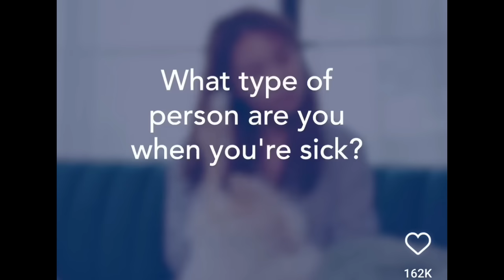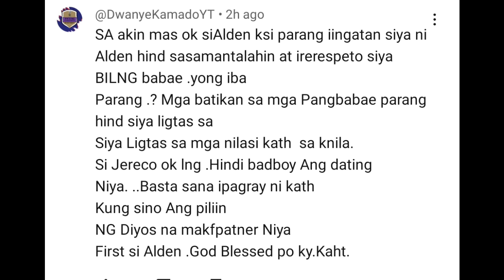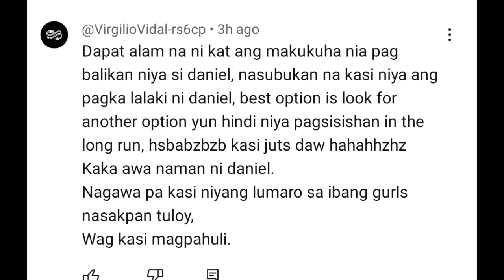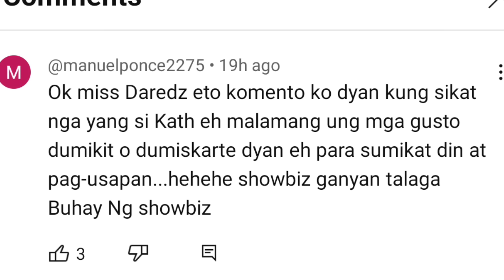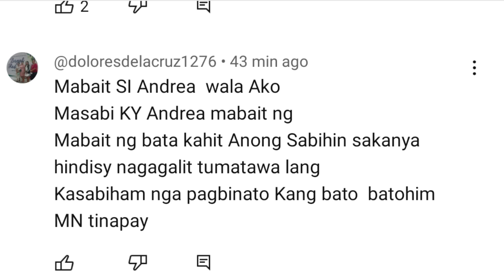KATHRYN BERNARDO🔴LALAKENG PINAGSESELOSAN NI DANIEL NAINTERVIEW TUNGKOL SA HIWALAN NG KATNIEL